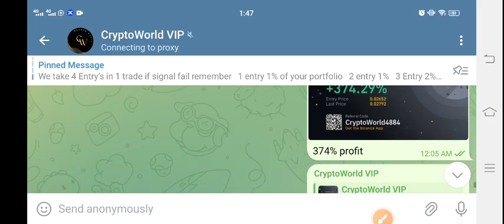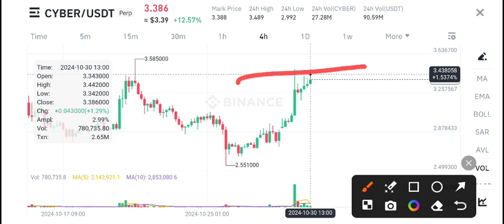Cyber coin Price Prediction! CYBER Crypto News Today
Queries Solved:
1.  today target
2.  price today
3.  price prediction
4.  token today target